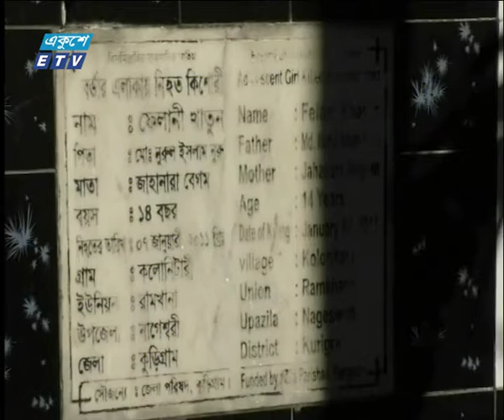ফেলানী খাতুন হত্যার বিচার কাজ ৮ বছরে ও শেষ হয়নি | ETV News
ফেলানী খাতুন হত্যার বিচার কাজ  ৮ বছরে ও শেষ হয়নি
 ৮ বছরে কয়েকবার বিচারিক কাজ শুরু হলেও এখনো শেষ হয়নি কুড়িগ্রামের ফেলানী খাতুন হত্যার বিচার কাজ।
এতে হতাশ ফেলানীর পরিবার। ২০১৫ সালের ১৩ জুলাই ভারতীয় মানবাধিকার সুরক্ষা মঞ্চ ফেলানী হত্যার বিচার ও ক্ষতিপুরণের দাবিতে সুপ্রিম কোর্টে রিট করে। ২০১৭ সালের ২৫ অক্টোবর শুনানীর পর ভারতীয় সুপ্রিম কোর্টে বারবার তারিখ পিছিয়ে যায়। ফলে থেমে যায় ফেলানী হত্যার বিচার ও ক্ষতিপুরণের দাবি। ২০১১ সালের ৭ জানুয়ারি কুড়িগ্রামের অনন্তপুর সীমান্তে ভারতীয় সীমান্তরক্ষীবাহিনী বিএসএফের গুলিতে নিহত হয় ফেলানী।